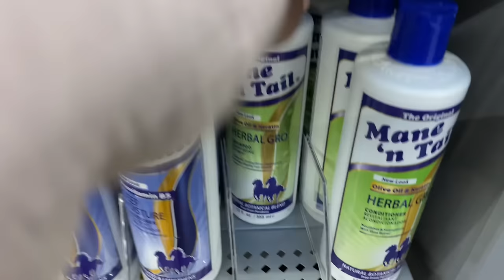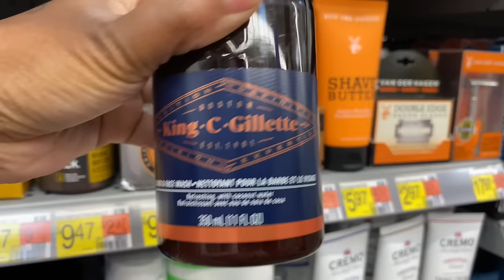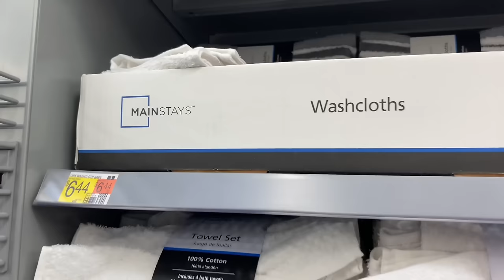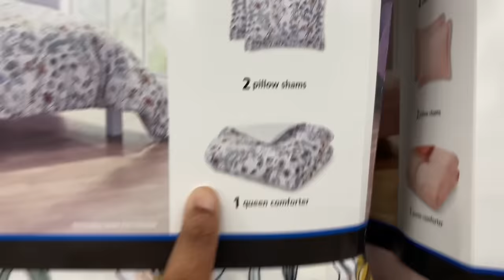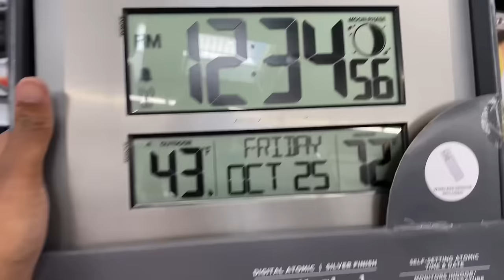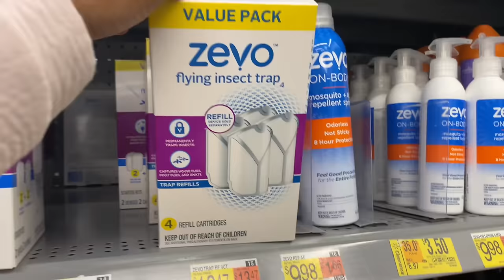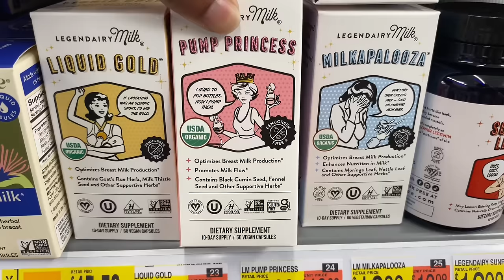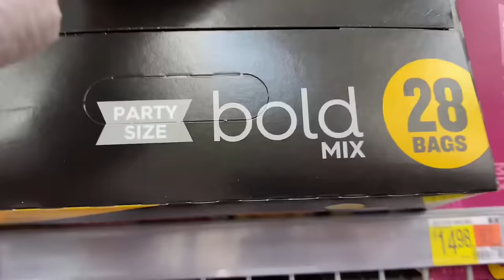SHOP WITH TERESA AT WALMART| SPENDING MY CHILD SUPPORT CHECK #20